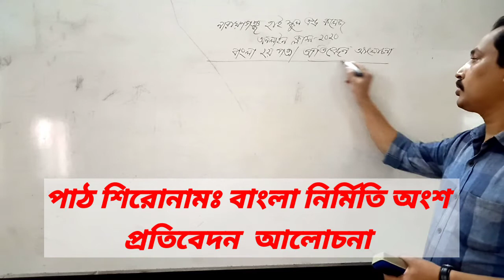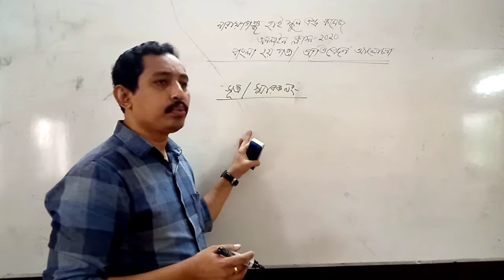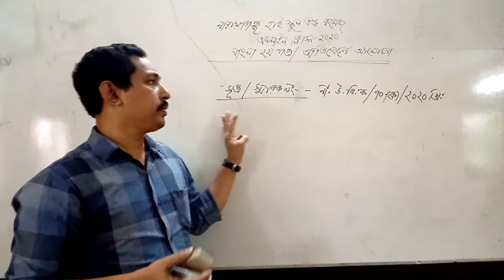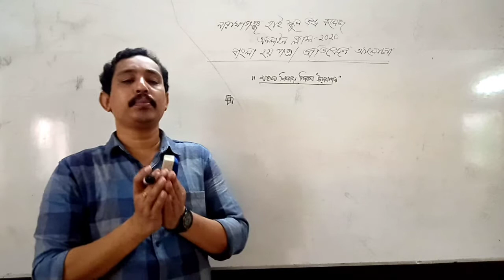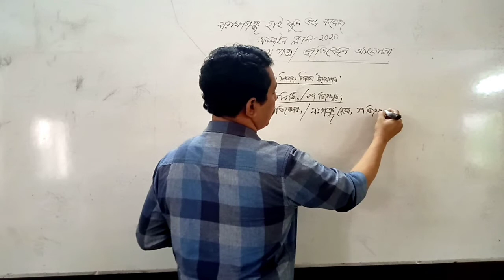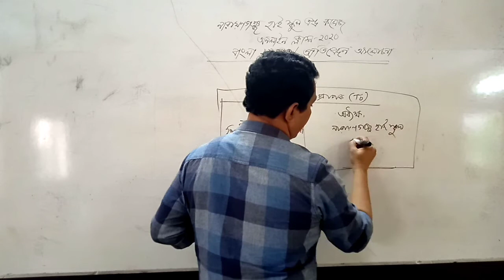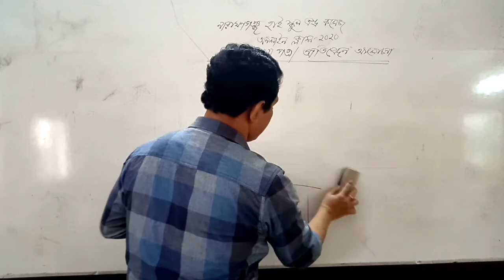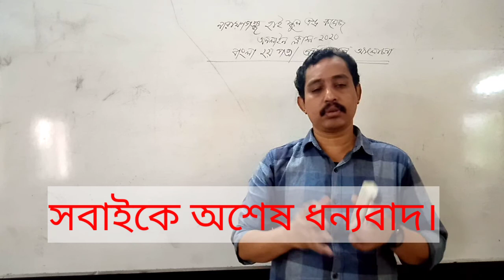১০ম শ্রেণি বিষয় বাংলা ২য় পত্র প্রতিবেদন আলোচনা, শিক্ষক পলাশ চন্দ্র দে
১০ম শ্রেণি  বিষয়  বাংলা ২য় পত্র প্রতিবেদন আলোচনা, শিক্ষক  পলাশ চন্দ্র দে